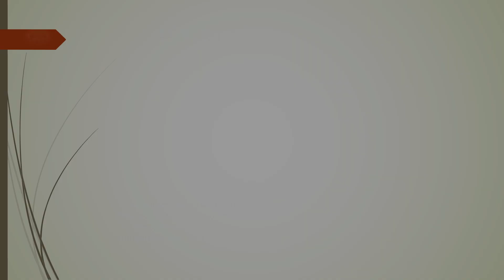Σύναξη των εν Κύπρω Αγίων...!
«Τους εν Κύπρω Αγίους, Αποστόλους και Μάρτυρας, και συν Ιεράρχας Οσίους κατά χρέος οι Κύπριοι, χορείαν συγκροτήσαντες καινήν, τιμήσωμεν ωδαίς πνευματικαίς, ως της Νήσου καλλώπισμα ευκλεή, και αρωγούς κραυγάζοντες. Δόξα τω ενισχύσαντι υμάς, δόξα τω στεφανώσαντι, δόξα τω χορηγούντι δι' υμών, ημίν θεία δωρήματα…!»